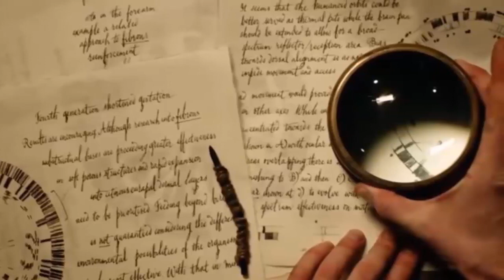Alien Covenant David Finalmente EXPLICA los Misterios de la Sustancia Negra o Patógeno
Una parte de el video titulado Advent el cual viene en el material adicional de Alien Covenant nos revela por fin la verdadera naturaleza de la sustacia negra, patogeno o acelerante y como esta sustancia interactua con las creaturas vivas. En este video explicare todo  lo que David en el video Advent nos dice sobre esta sustancia.